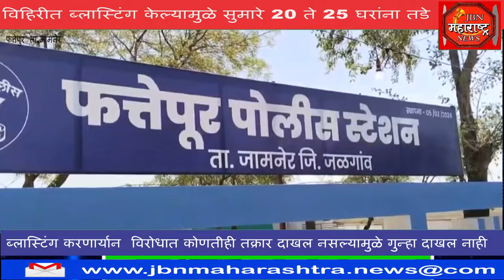विहिरीत ब्लास्टिंग केल्यामुळे सुमारे 20 ते 25 घरांना तडे